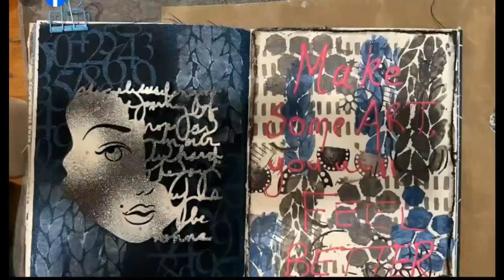Design Team Creation Tegan Graham Art Journal Page with Collage and Girl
Design Team Creation Tegan Graham

Tegan has created a lovely Art Journal Page, she used the collage papers she stamped with our foam stamps. she has also used a paper napkin, they are so much fun to tear up and use. Lots of layers of stencils completes the page. Love how the stencils and sprays work on the Denim pages.

Links for the products used will be in comment section on our Facebook Page, link for that is in the bio on Instagram.